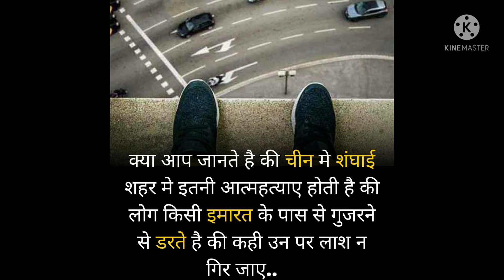chin ke Shanghai City me aatmhatyaae /Suicides in Shanghai City, China/ /amazing fact